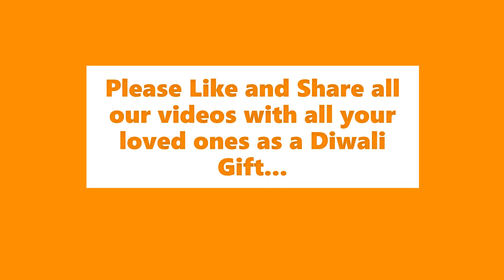SM Sisters Diwali Special 2021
A very Happy and Prosperous Diwali to all of you...
Here is the link to our last year's lantern video-